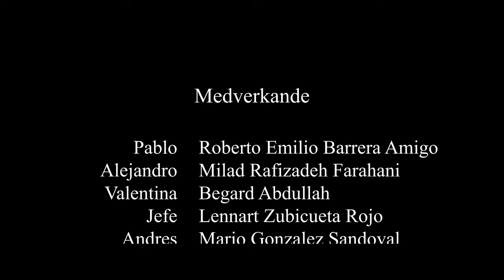Gisslan: Del 2 (Swedish Short Film)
"Gisslan: Del 2" är en del av kortfilmserien "Pablo & Alejandro".
("The Hostage: Part 2" is part of the short film series "Pablo & Alejandro")

I rollerna:
Roberto Emilio Barrera Amigo som Pablo
Milad Rafizadeh Farahani som Alejandro

I birollerna:
Mario Gonzalez Sandoval som Andres
Lennart Zubicueta Rojo som Jefe
Begard Abdullah som Valentina
Oskar Quiroz Wiberg som Lorenzo
Lezan Saadi som Jorge
Elano Sharifi som Jefes kumpan

Independent Swedish Short Film. Filmed in Uppsala, Sweden.

Special thanks to:
Miss Voon, Uppsala
Grand Hotel Hörnan
Uppsala Domkyrka